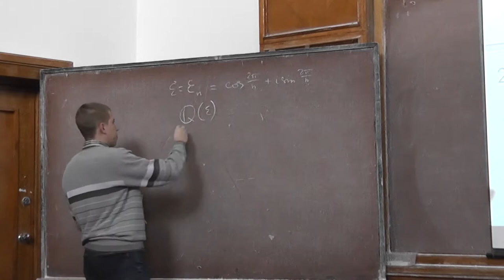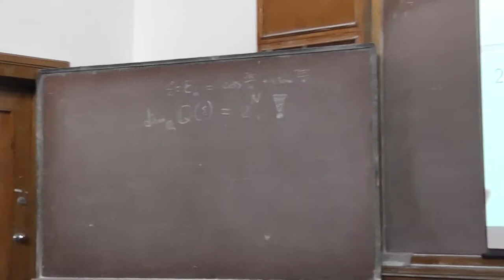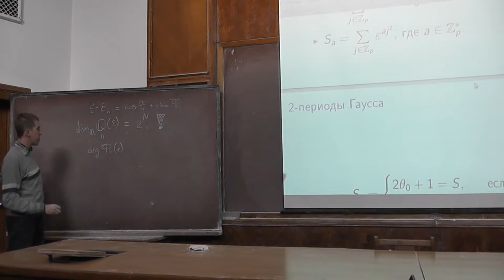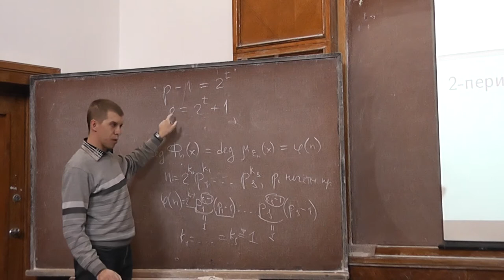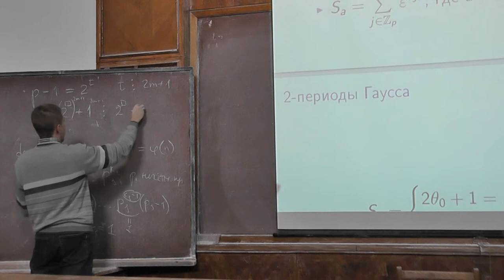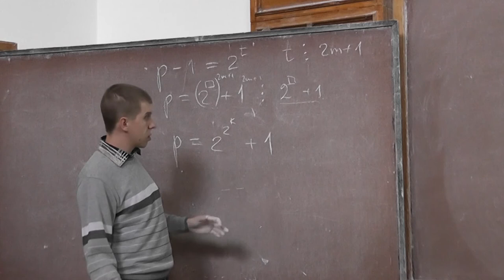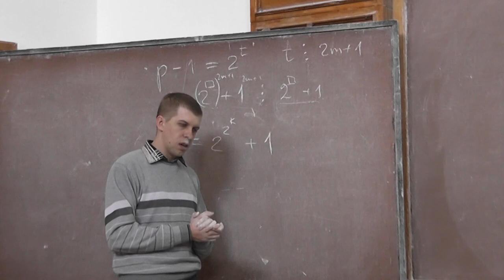9 Степени двойки и функция Эйлера, простые числа Ферма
Андрей Леонидович КАНУННИКОВ — научный сотрудник кафедры высшей алгебры мехмата МГУ.